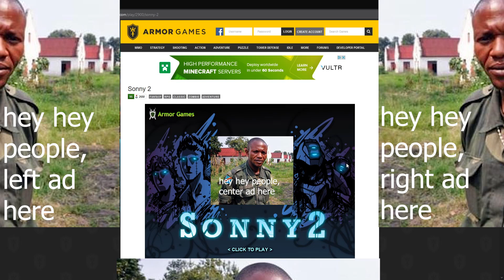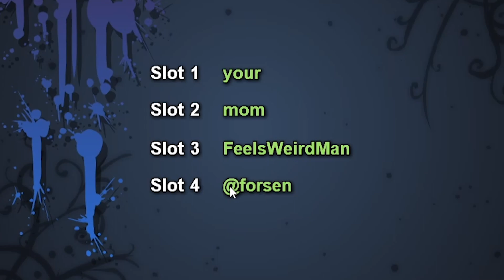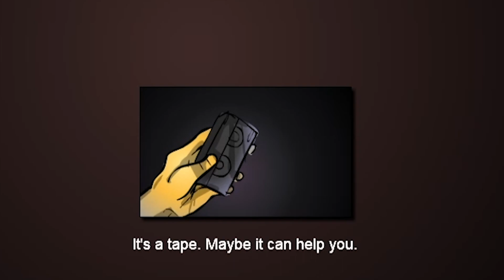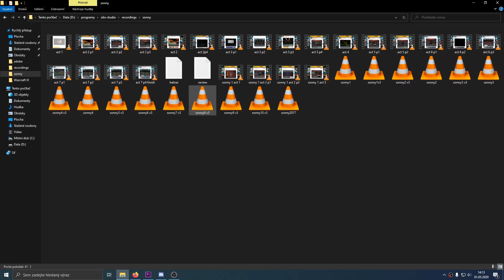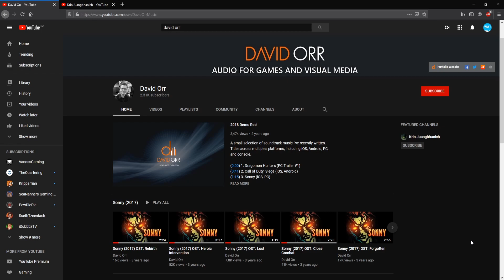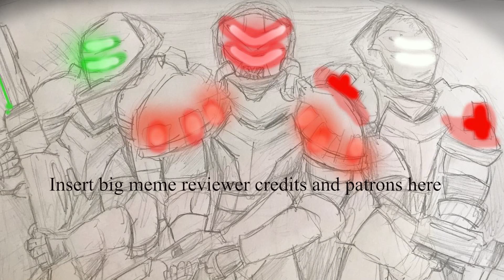A Personal Sonny Re-view (sonny 1, sonny 2, sonny 2017)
Sonny, a flash game, was once upon a time great. Sonny 2 was even better. Sonny 2017, doesn't exist. Sonny 1 and Sonny 2 are fully voiceacted (excluding bonus zones).
picture at 6:47 is: Clean up by WoW-200 on DeviantArt
sonny 2017 footage taken from two channels, i forgot their names.

0:00 intro
1:23 sonny 1+2
5:12 sonny 2017
8:36 post-script